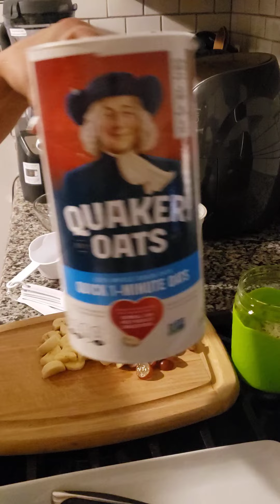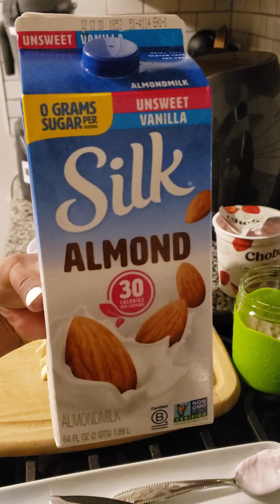Yogurt de avena saludable.